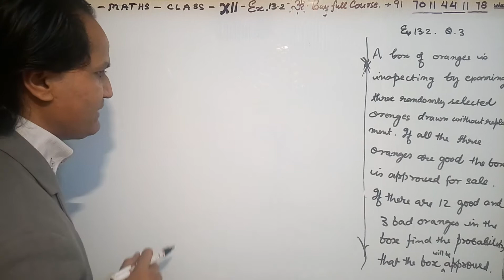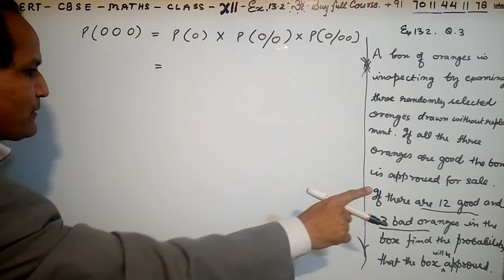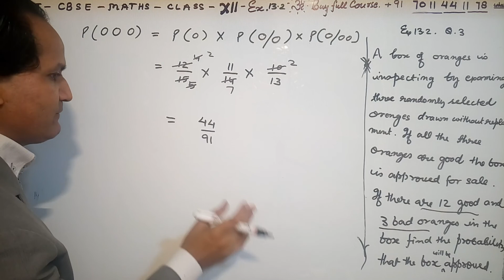NCERT CBSE CLASS 12 MATHS Ex 13.2 Q. 3 by BHASKAR SIR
whatsapp me to buy full course 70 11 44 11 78
step by step NCERT solutions application of derivatives, , Class 12 Maths NCERT Solutions.
Ex. 13.1 on Probability,
NCERT Ex. 13.2,
NCERT Maths Ex. 13.2,
Probability,
Probability for Class 12,
Probability in Hindi,
Probability for Class 12 in Hindi,
Probability for IIT JEE,
CBSE Classes,
NCERT Classes,
NCERT CBSE XII Maths,
NCERT CBSE CLASS 12 MATHS Ex  13 2,
NCERT CBSE CLASS 12 MATHS Ex  13.2  by BHASKAR SIR,